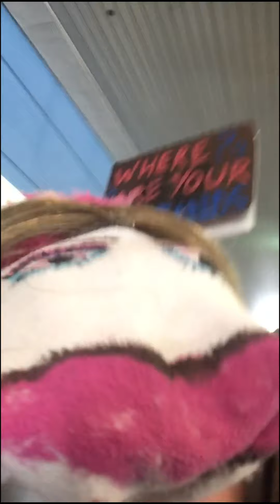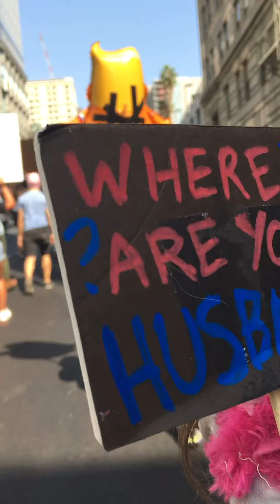Karen Goes to the Women's March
Karen heard there was a march all about her, so of course she had to go! Very excited to hear "my body my choice" as she didn't realize it was also an anti-mask rally! Two in one!